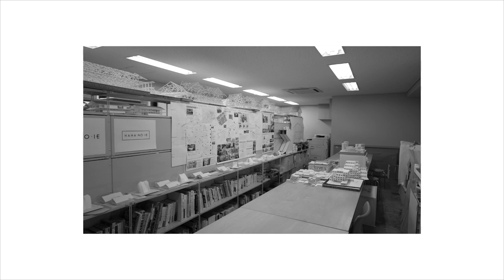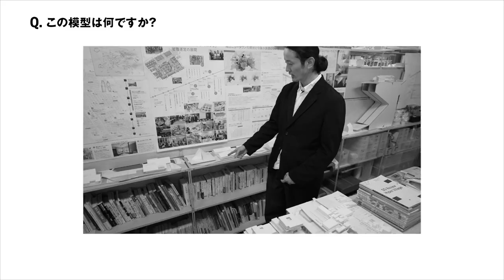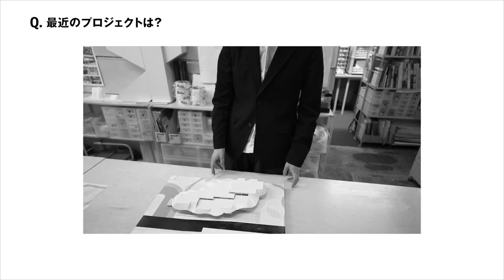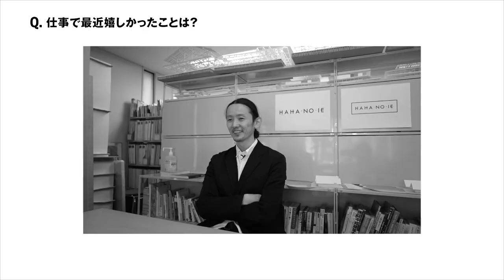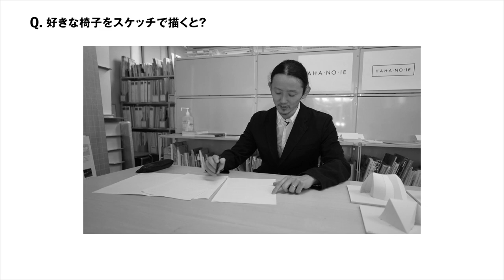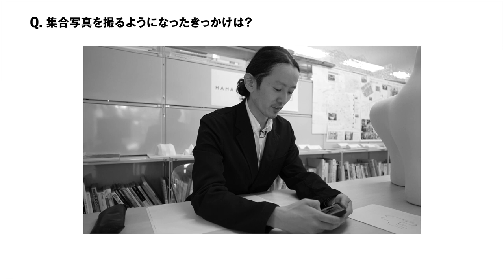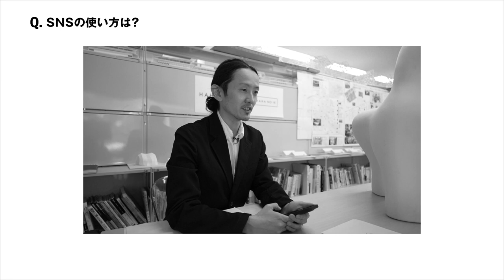藝大建築科インタビューシリーズ #11 藤村龍至「建築家のQ&A」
東京藝術大学建築科について紹介するインタビューシリーズ第六弾後編。建築家の藤村先生に、最近の仕事や今後の展望について聞いてみました。

0:26 Q.休みの日は何をしていますか？
0:53 Q.議論するようになったきっかけは？
3:14 Q.オフィスの好きなところはどんなところですか？
8:20 Q.スタッフは何人？
8:45 Q.仕事で最近嬉しかったことは？
9:12 Q.好きな椅子をスケッチで描くと？
11:23 Q.集合写真を撮るようになったきっかけは？
13:03 Q.SNSの使い方は？
14:57 Q.働く上で、大切にしていることはありますか？

出演　藤村龍至
映像撮影・編集　金巻勲
音楽　田中堅大
企画・進行　森純平、下里杏奈
協力　山田悠太朗